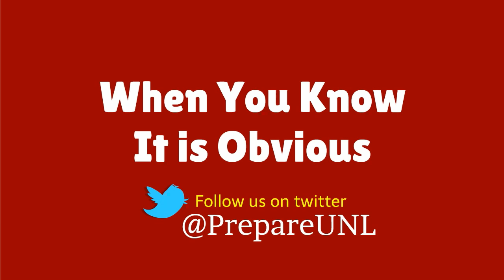Really Obvious: Fire Procedures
Obvious facts about what to do in a fire at University of Nebraska-Lincoln.